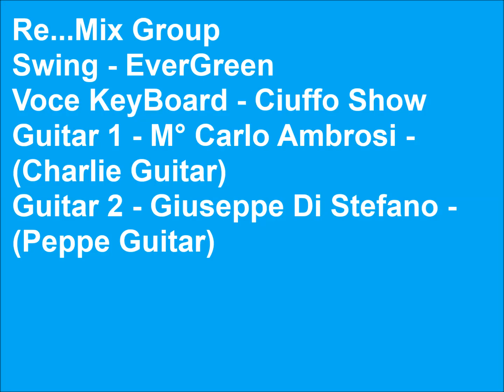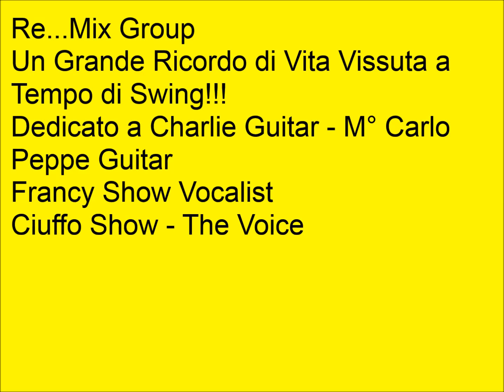Re Mix Group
Un grande ricordo di tempi passati immersi nel swing. Dedicato all'amico Charlie Guitar.